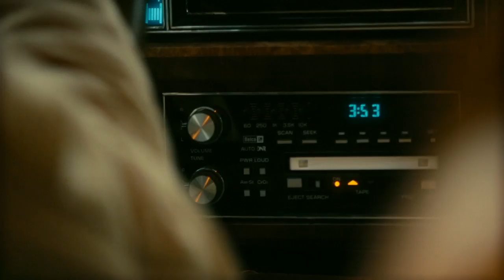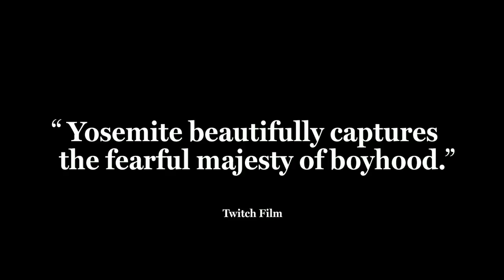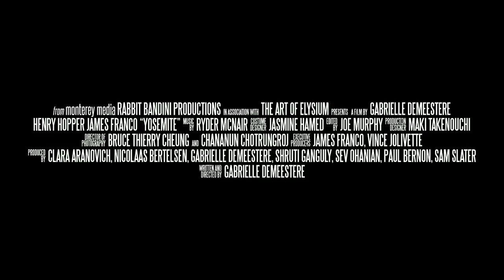yosemite tlr1 h720p